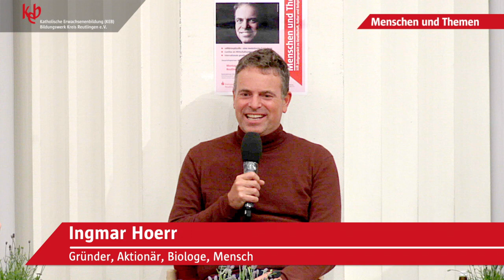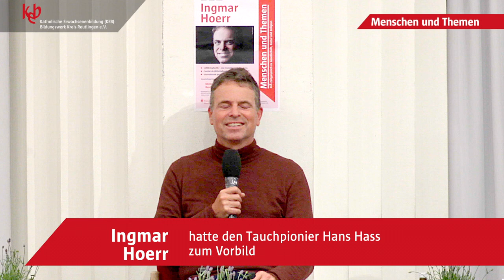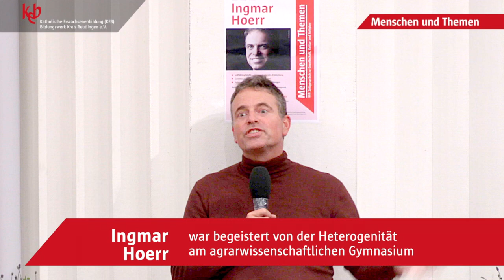Menschen und Themen mit Ingmar Hoerr - Schulzeit und Vorbilder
Dr. Ingmar Hoerr erinnert sich an seine Zeit als Schüler und an Menschen, die ihn geprägt haben. Ein Ausschnitt aus der Veranstaltung „Mensch – Biologe – Gründer“ mit Ingmar Hoerr am 7. Juni 2021 im Reutlinger Spitalhof. Bernhard Bosold und die Leiterin der keb, Dr. Claudia Guggemos, führten das Zeitgespräch in der Reihe „Menschen und Themen“ des keb-Bildungswerks im Kreis Reutlingen in Kooperation mit der Stadt Reutlingen und der Kreissparkasse.